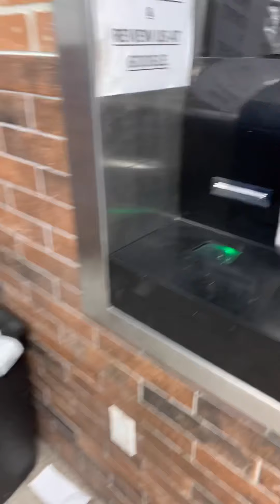Plastik na bote kapalit ng bigas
Mga boteng inipon kapalit ng 2 sakong bigas